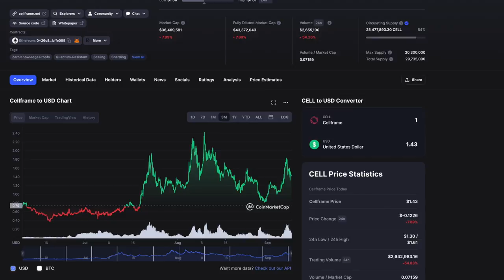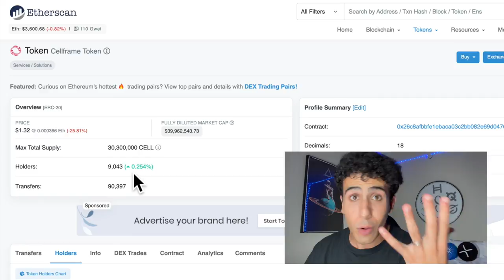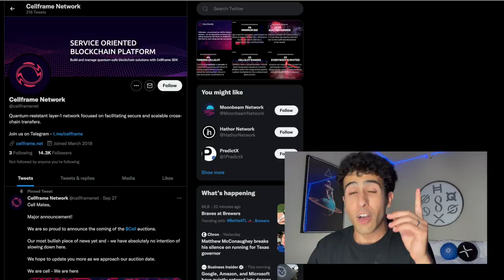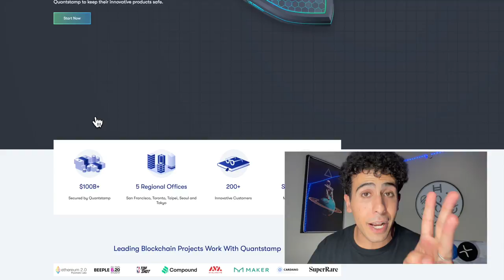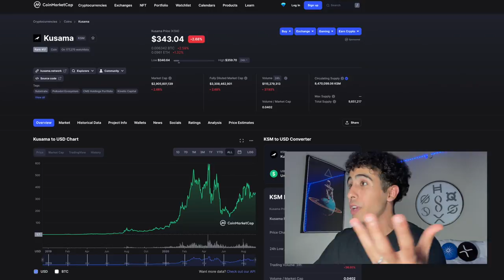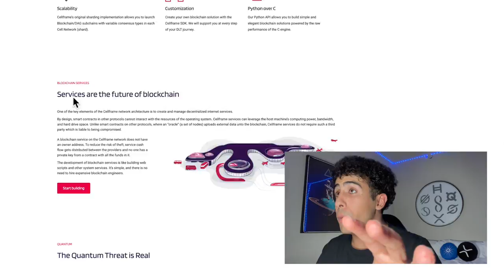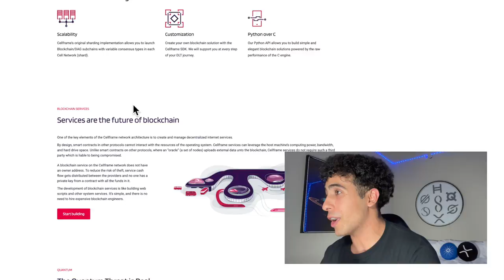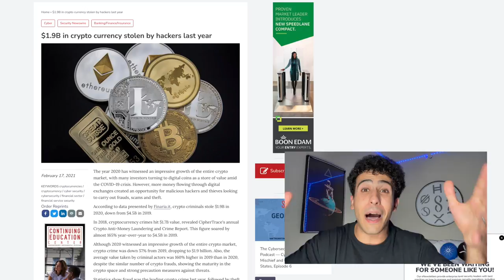THIS 100x CRYPTOCURRENCY WILL SHOCK YOU!! ⚠️ (PROJECT CELL FRAME)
I bought this 100x - 1000x Cryptocurrency can make YOU RICH! ⚠️ Cell Network is building an interoperable DLT platform that is Quantum-Safe for applications to build on. CELL is valued at $42 million now and can EASILY 10x this bull run!!! Cell listing on MAJOR exchanges soon and a Quantstamp audit are 2 more reasons why $CELL can easily 10x this bull-run!!!